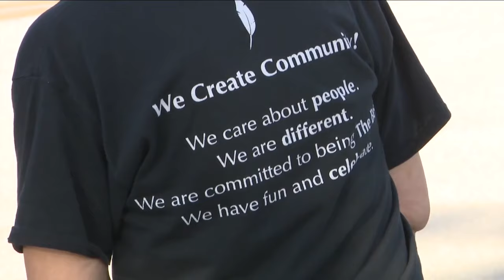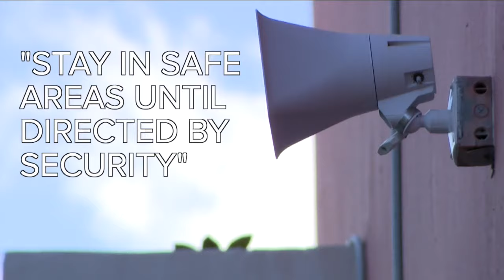'Screams of terror' heard during Gardens mall shooting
A shooting at the Gardens Mall forced people to abandon their Valentine's Day activities.